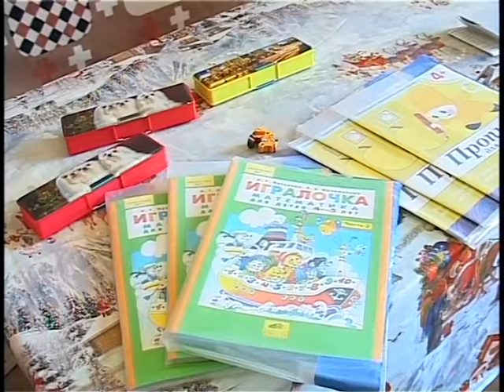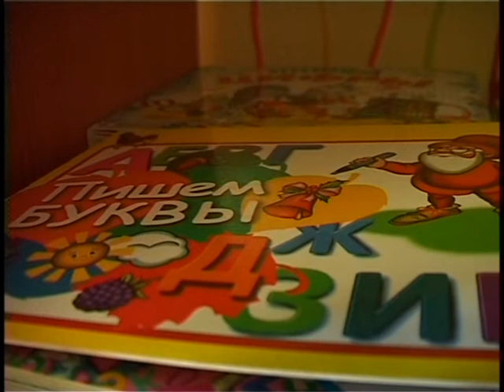В Анапе организуются вариативные альтернативные формы дошкольных учреждений.